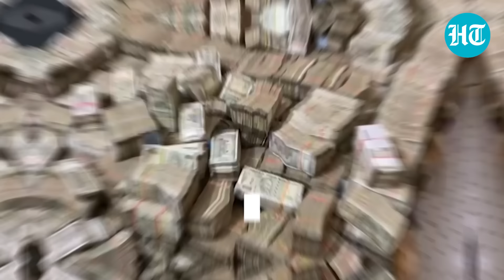PM Modi Says Congress Took Black Money Sacks From Ambani, Adani; Priyanka Gandhi Responds | LS Polls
PM Narendra Modi and Congress leader Priyanka Gandhi locked horns over the 'Adani-Ambani' jibe. PM Modi said he wondered why Rahul Gandhi had stopped "abusing" the industrialists since the elections were declared. Hitting back at PM Modi, Priyanka Gandhi said her brother speaks about them daily. Watch for more.

NATIONAL NEWS